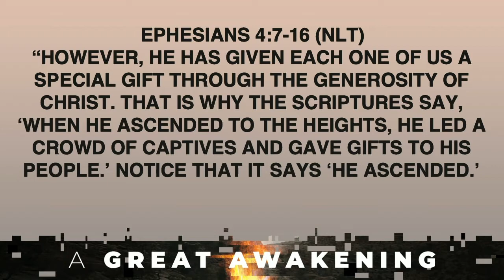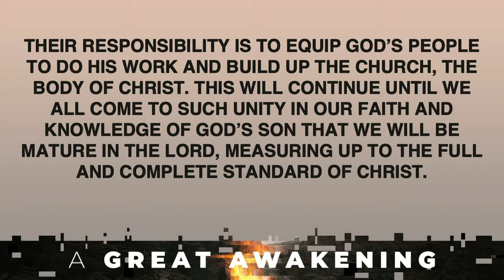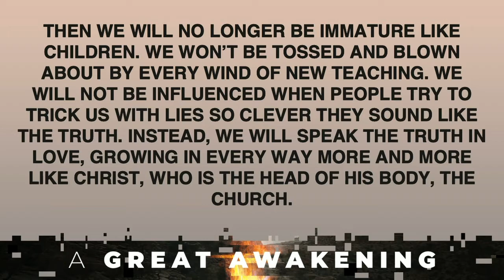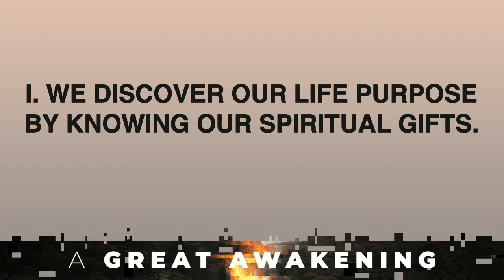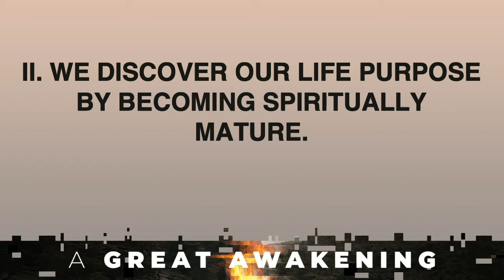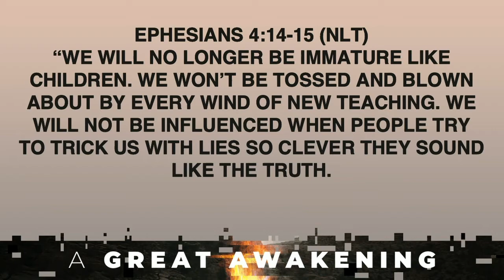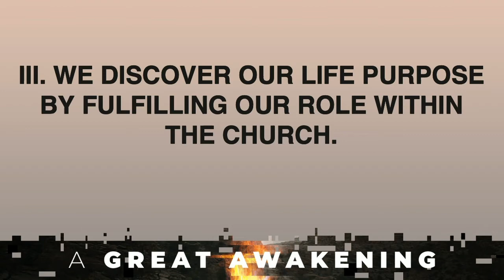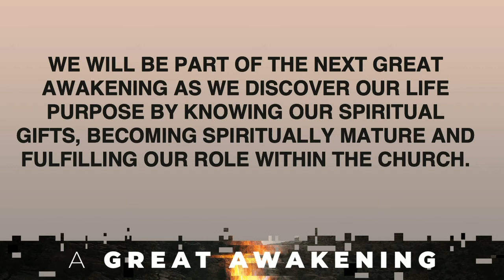A Great Awakening - Awaken to Spiritual Gifts - 20/02/02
In this message, Pastor Zach Maddox shares an insightful message titled, “Awaken to Spiritual Gifts” as part of our Great Awakening series. Join us as we read Ephesians chapter 4, verses 7 through 16, and discover our life purpose. Our prayer is that this message encourages you discover your life purpose through spiritual gifts, spiritual maturity and your role within the church.